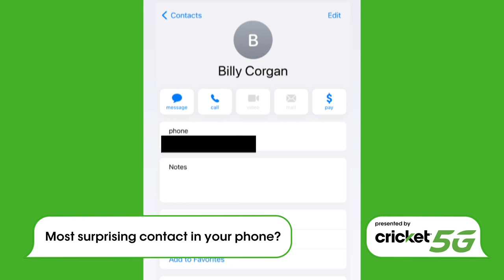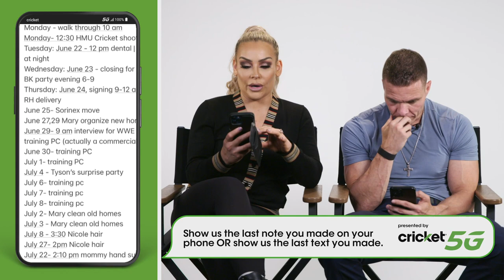WWE’s “What the Hell's on Your Cell?” ft. Natalya and TJ Wilson | Cricket Wireless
Natalya and TJ Wilson unlock their phones to give us a peek at their notes, surprising phone contacts and their Insta-famous cat, 2pawz on the latest episode of What The Hell’s On Your Cell!